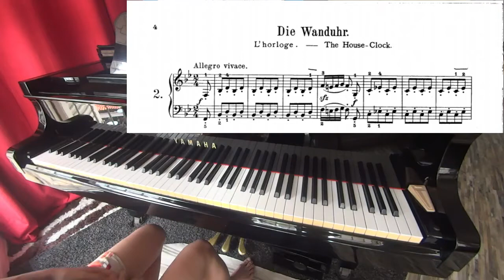Grade 2: House Clock no. 2 from Scenes from children op.62 by T. Kullak